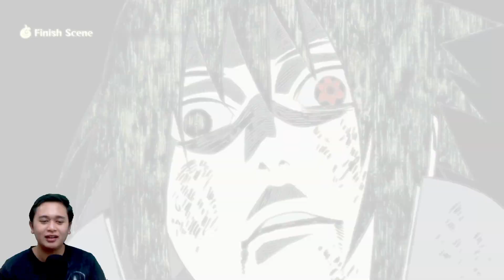ITACHI UCHIHA VS JIRAIYA FULL FIGHT - Naruto Shippuden Ultimate Ninja Storm 4